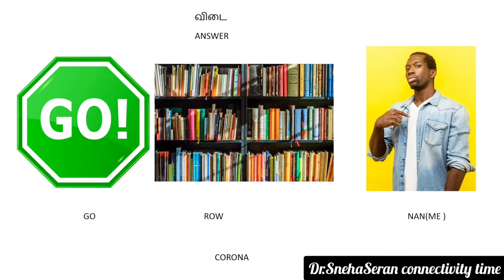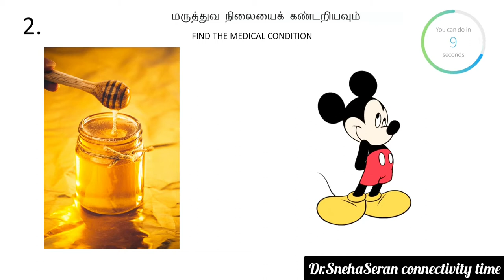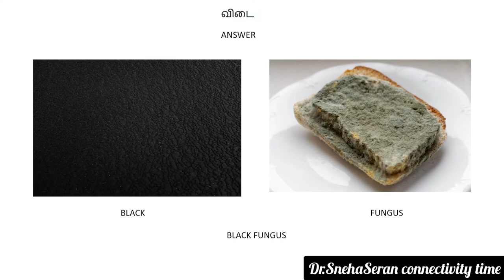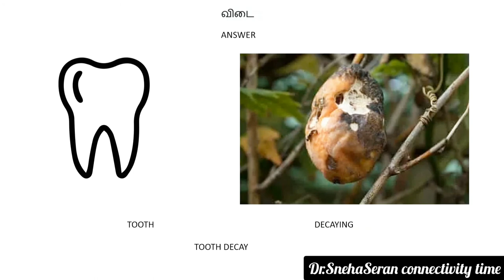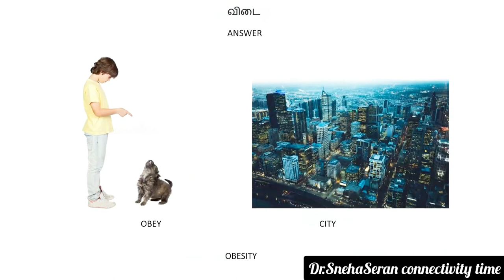connections | find the word | let's play connections with medical terms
Facebook I'd- sneha seran
Instagram I'd- sneha_seran15
this music doesn't belong to me